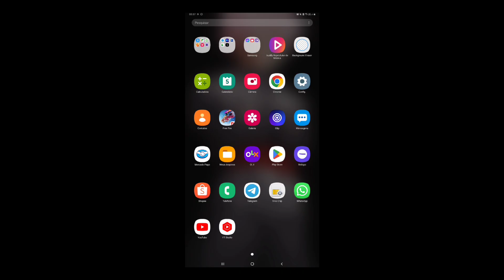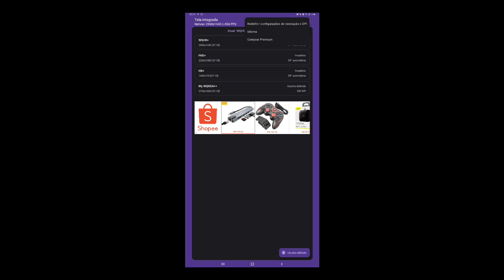[PIXELS]✅ SENSI DE EMULADOR NO ANDROID SENSI ALTA como te sensi alta no mobile mira não treme!